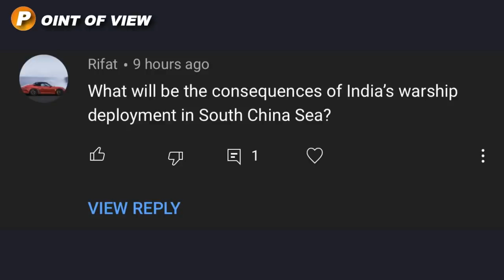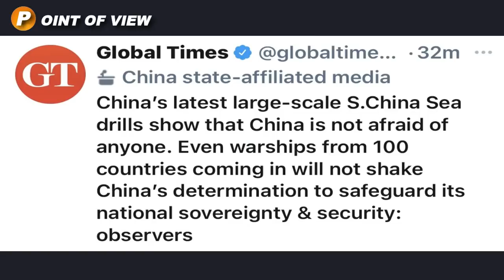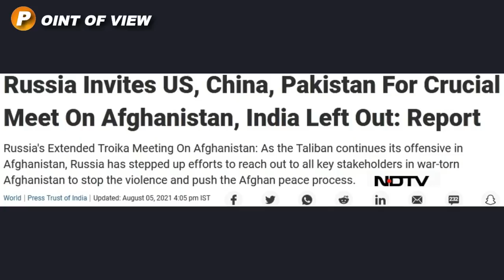ভারত চীনের যুদ্ধ | CONSEQUENCES OF INDIA's ANTI CHINA POLICY | भारत-चीन युद्ध | انڈیا چین طبل جنگ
We are getting so many questions from our viewers on TheBlankPageOfficial's facebook page and on our Youtube community page. In order to answer these questions, we have started this weekly series called Point of View that will be available on every Friday. Here is today's question which we have discussed in this video